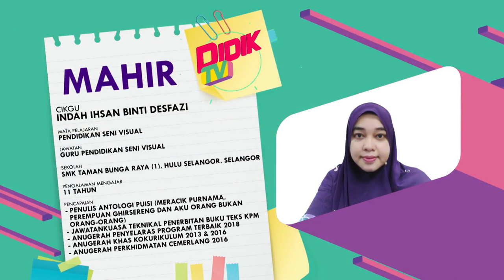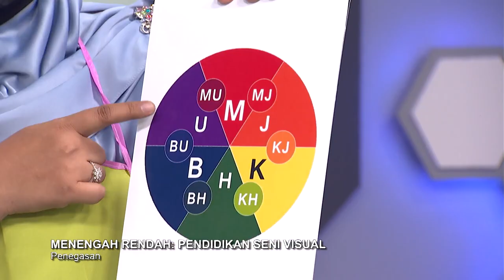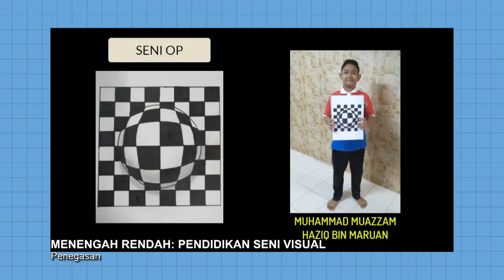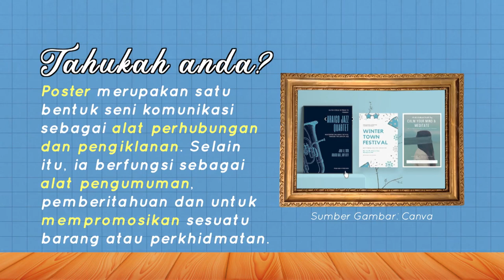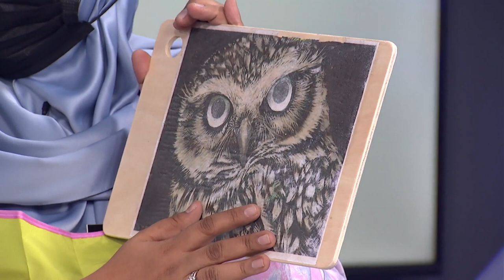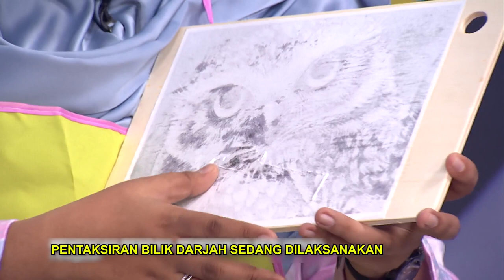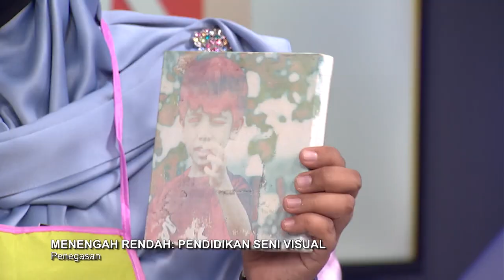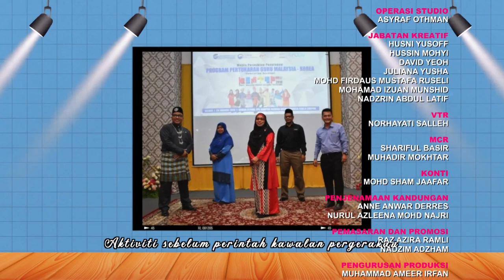DidikTV Mahir Ep 372 Pend Seni Visual Penegasan